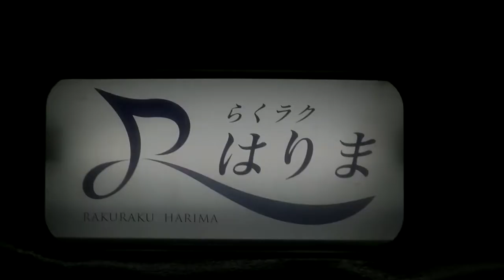289系（改683系）通勤用 特急 大阪行 らくラクはりま 山陽本線 上り 特急列車 289系（6両編成）JR西日本 吹田総合車両所 京都支所 近キト J02編成 2020.12.9 02382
山陽本線 上り 特急列車 らくラクはりま 289系（6両編成）JR西日本 吹田総合車両所 京都支所 近キト J02編成 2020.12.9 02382